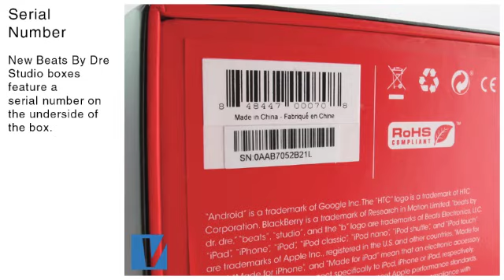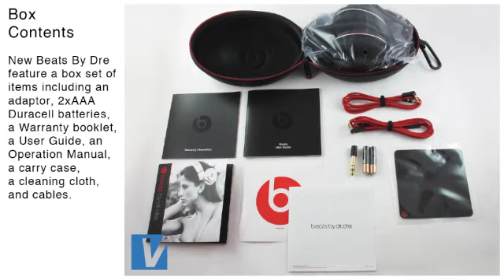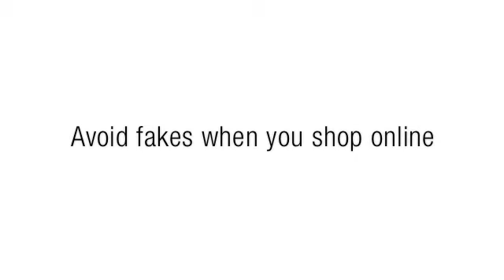How to identify genuine Dre Beats Studio by youVerify